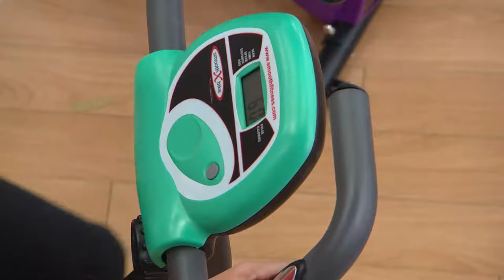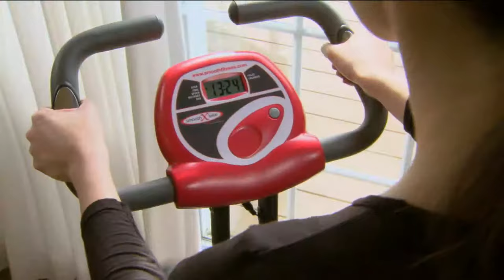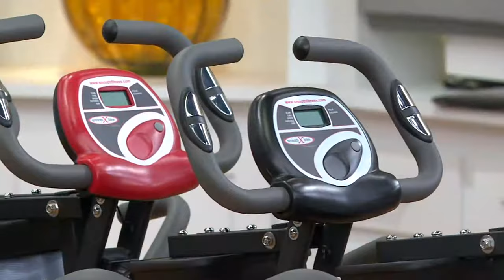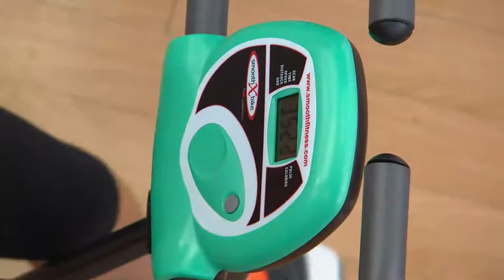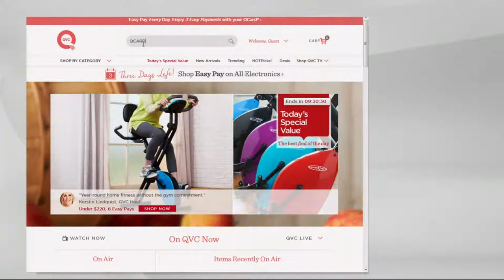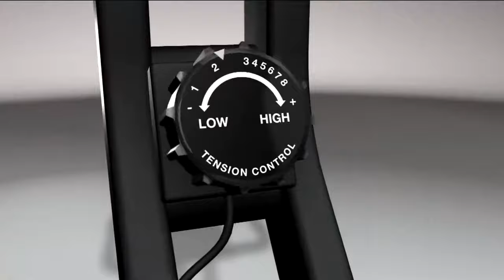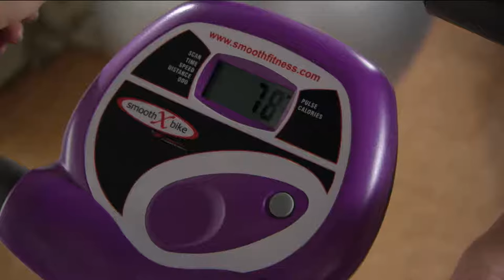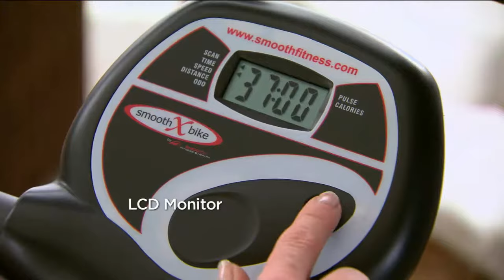smoothXbike Pro Compact Foldable Exercise Bike with Albany Irvin